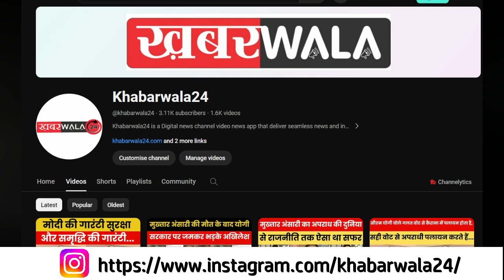Amarnath Yatra 2024: अमरनाथ यात्रा में कुछ बातों का रखे ध्यान, जानें नियम |Amarnath yatra Guidelines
अमरनाथ यात्रा की शुरुआत हो गई है । सनातन धर्म में अमरनाथ यात्रा का बेहद ही खास महत्व है । यह तीर्थ स्थान सबसे पवित्र माना जाता है । इस यात्रा में शिव भक्त ज्यादा संख्या में शामिल होते हैं ।